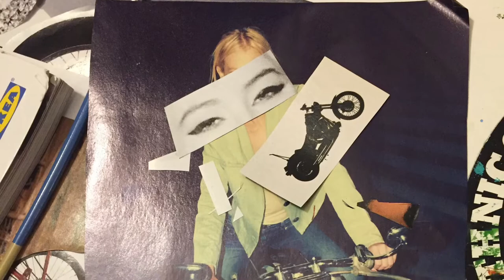Hip Hop Production: Free Loops and Sample Packs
Free to download and use in all types of projects. No signup, or attribution required.

Updated every few days.